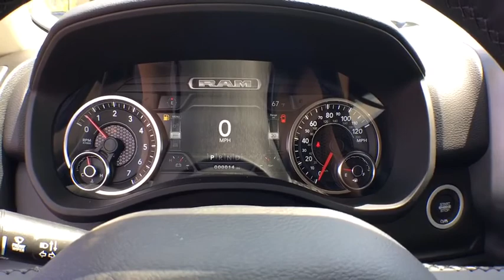2019 Ram 1500 Grand Rapids, Kalamazoo, Lansing, Muskegon, Hudsonville, MI 190098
Diamond Black N 2019 Ram 1500 available in Grand Rapids, Michigan at Zeigler CDJR Grandville. Servicing the Kalamazoo, Lansing, Muskegon, Hudsonville, MI area.

4200 Parkway Place Dr SW

 Price includes: $2,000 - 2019 Retail Consumer Cash **CK1. Exp. 07/05/2018